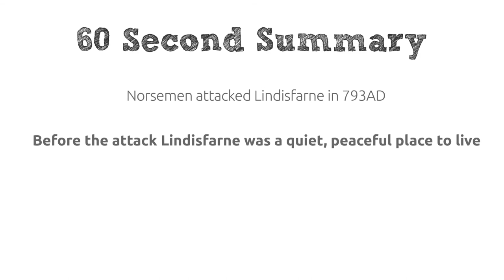Vikings | Lindisfarne, A Monk’s View (part 1)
Part 1 of 2.  This short video offers an eye-witness account, by a monk, of the savage attack on St Cuthbert's church on the Holy Island, Lindisfarne in 793AD.
This video is part of a series of videos created for children and KS2 education.
The Viking 60 Second Histories series is also available to buy on Teachers Pay Teachers

Viking, Vikings, Raiders & Traders, Lindisfarne Gospels, History for Kids, KS2, Key Stage 2